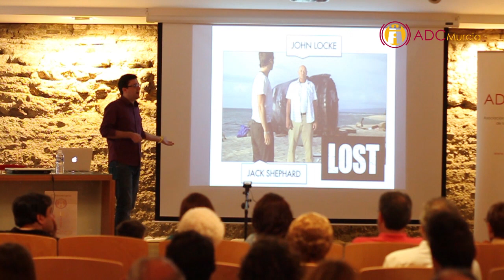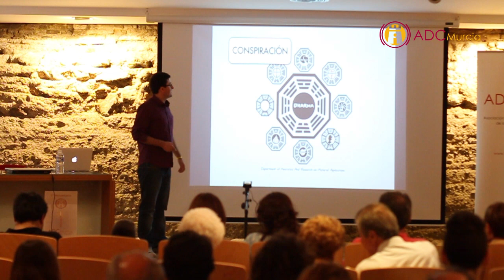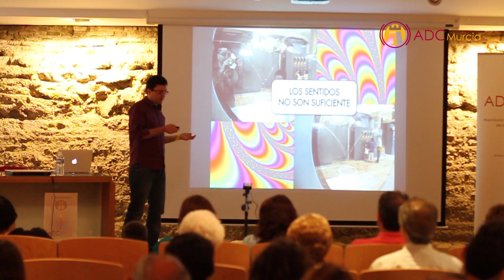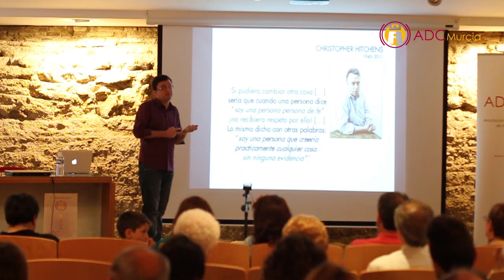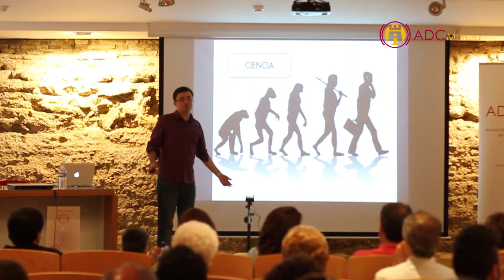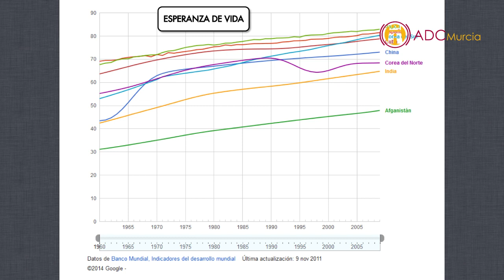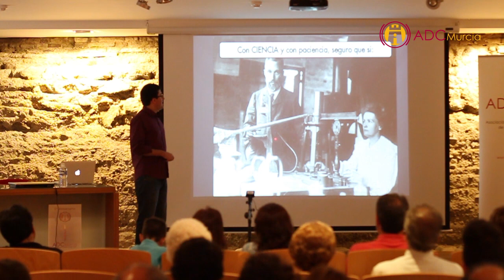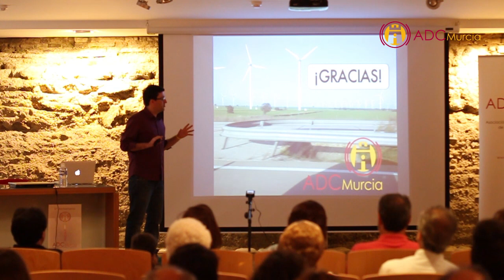Hombre de ciencia, hombre de fe - Isidoro Martínez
Charla englobada en el aniversario de ADCMurcia a cargo de Isidoro Martínez @tsartas_

El aniversario contó con 8 charlas de 10-15 minutos de socios de la asociación y 1 charla de 50 minutos del galardonado con el “Premio ADCMurcia de Divulgación Científica", correspondiente a 2014, Rafael Garcia Molina.

La conferencia tuvo lugar en el Museo de Bellas Artes de Murcia (MUBAM) el sábado 21 de junio de 2014.

Este ciclo fue organizado por la Asociación de Divulgación Científica de la Región de Murcia con la colaboración del Museo de Bellas Artes de Murcia.